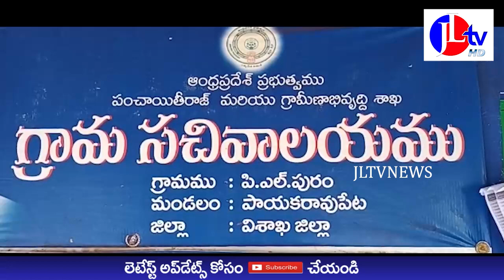JL TV NEWS //దళిత మహిళను వేధిస్తున్న వీఆర్వోకు దేహశుద్ధి..ఉన్నతాధికారులకు రిపోర్ట్ చేసిన బాధిత మహిళ.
JLTVNEWS JLTV JLTVLIVEదళిత మహిళను వేధిస్తున్న వీఆర్వోకు దేహశుద్ధి..ఉన్నతాధికారులకు రిపోర్ట్ చేసిన బాధిత మహిళ..